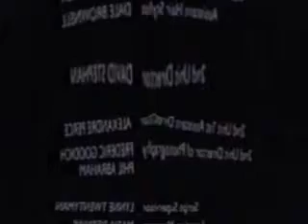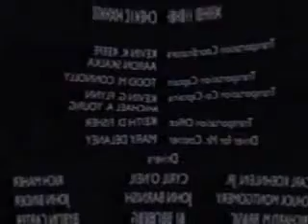ELLA= 1' 56'' 37'''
ª-rt3s pl-ªstyk-ªs vysu-ªis- “Dicionário de  Artes Plásticas do Paraná”.Adalice Maria de Araújo. Vol. 1. Curitiba: Edição do autor, 2006.Vol. 2. Curitiba: Edição do autor, 2012.18/03/2015 13:52:56
 ANDRADE, Cid de. (EXPOlixo)São Paulo/SP
Pintor, desenhista, escultor, objetualista, instalacionista. Dedica-se à arte conceitual e à arte semiótica. Cursa Fotografia em São Paulo, embora seja autodidata nas artes plásticas dá início à sua atividade artística em 1976, em Curitiba, quando começa a utilizar a assinatura "EXPOlixo". Seu trabalho caracteriza-se por aproveitar materiais considerados como inúteis – descartados pela sociedade, cujo destino é o lixo – reutilizando-os em suas criações. Desta maneira, seus temas, como decorrência, são ligados à Arte Povera e à ecologia. Cid de Andrade procura estimular a conscientização sobre os problemas ambientais da atualidade. Cria o movimento ecológico Salvem as Baleias. Apresenta seus trabalhos principalmente em praças públicas. São raras suas participações em exposições oficiais, ou espaços consagrados. Todavia na proposta Restos do Presente, aceito no II Salão Nacional de Arte Religiosa propõe uma cosmogonia – que encerra em seu cerne – uma crítica contundente aos problemas sociais da América Latina.Individuais: Biblioteca Amadeu Amaral, São Paulo/SP, 1984. Centro Politécnico/UFPR, Curitiba/PR, 1986. Praça Garibaldi, Curitiba/PR, 1987. Relógio das Flores, Curitiba/PR, 1990.Salões e premiações: "II Salão Nacional de Arte Religiosa" – Salão Nobre da PUC-PR, MAC-PR/COSEM/SEEC, Curitiba/PR, 1989. "18.º Salão de Artes Plásticas de Jacarezinho" – Salão Cafeeira Setti, PMJ, COSEM/SEEC, Jacarezinho/PR, 1992. ▂▃▅▆▇█▓▒░♪ ♬●♩†ΨΨΨ†³ ░▒▓█▇▆▅▃▂salv3 aa bal3yas 1990...

SOBRE ARTE 3U...ª-rt3s pl-ªstyk-ªs vysu-ªis
▂▃▅▆▇█▓▒░♪ ♬●♩†ΨΨΨ†³ ░▒▓█▇▆▅▃▂salv3 aa bal3yas 1990...
I'm self-taught, with knowledge in photography, cinema and poetry. I don't follow any artist as a reference.My works are the current reality and that lies in the media: social, environmental and political. Purposely distort that reality to my world.Participated in various events between the years 1982 to 1985.I continued this work until the year 2003 in Curitiba/PR, in a public place, the Garibaldi Square in front of the flower Clock.The entire dossier of this work was donated to the Public Library of Paraná and lies in the Division of rare works, as Of 437/12 .Currently I have no physical labor, only in photography.Move with the bureaucratic errors and change the letters of the words. And understanding of the beholder these words seems to be the writing of an illiterate.
 [BR] Sou autodidata, com conhecimento em fotografia, cinema e poesia. Não sigo a nenhum artista